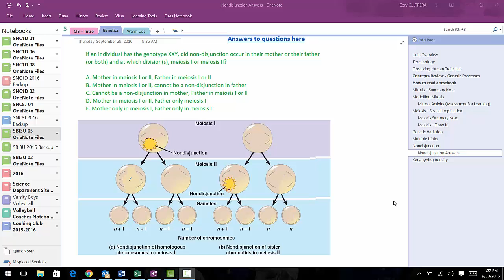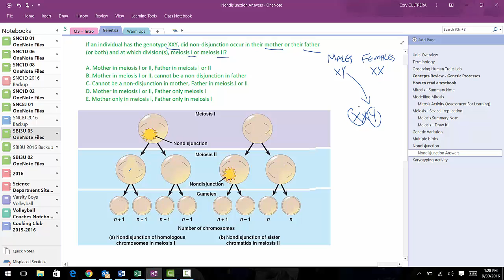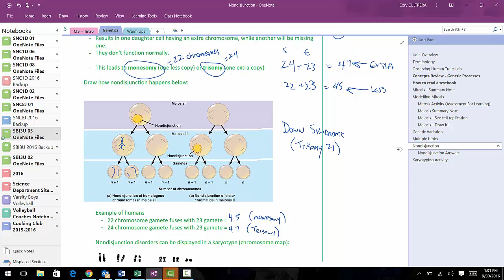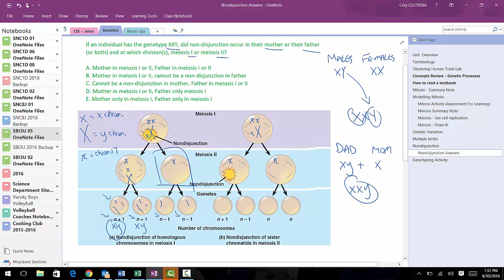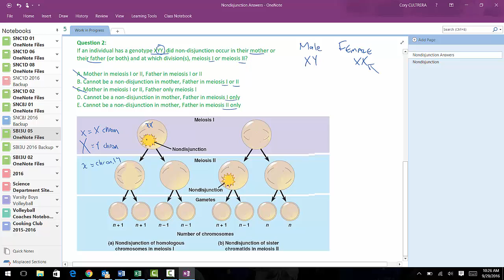Answers to Nondisjunction Questions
SB13U - genetics - Nonjisdunction